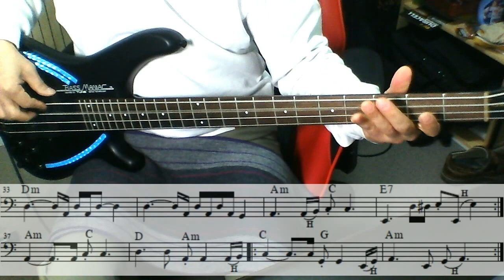Bass Cover - 고백(손성훈)